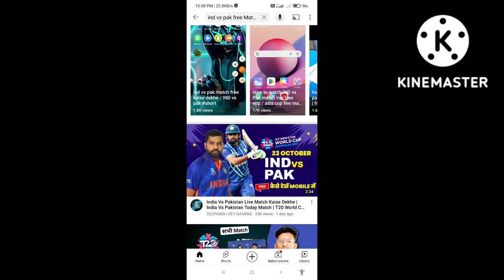Pak vs Ind live match free mai kaisai daikhay/Pak vs Ind free live match/💯%proof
Pak vs Ind today live Match
Pak vs Ind live Match 2022
Pak vs Ind free live match trick